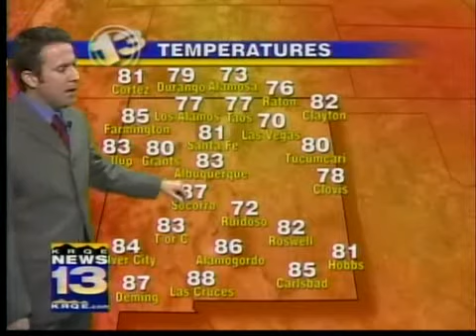Ian's Midday Forecast, June 28